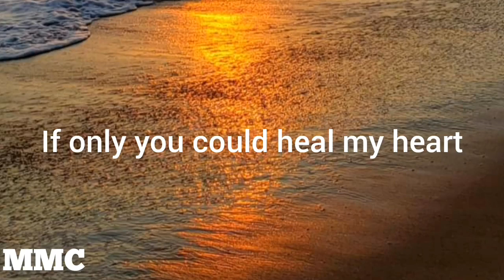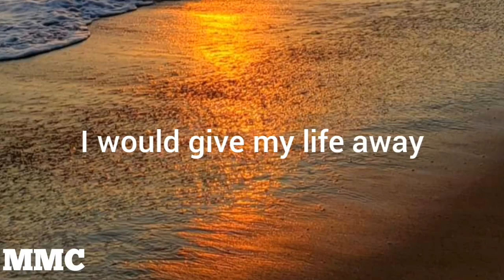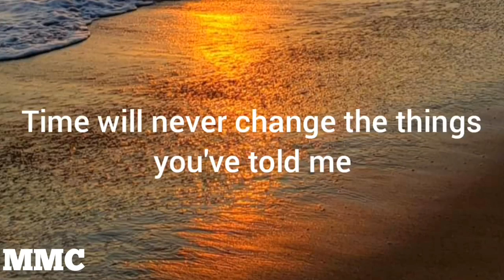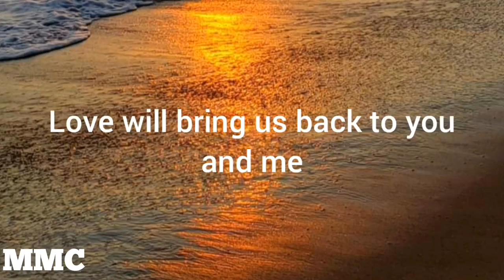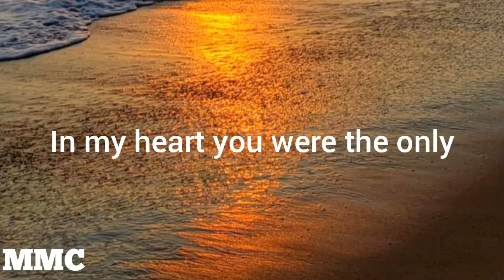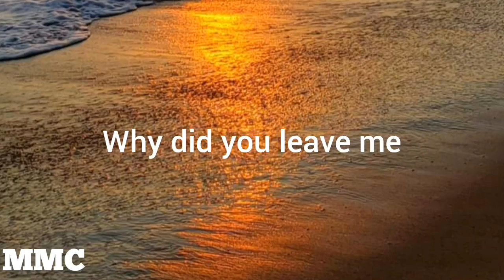Soledad ( lyrics ) - Westlife